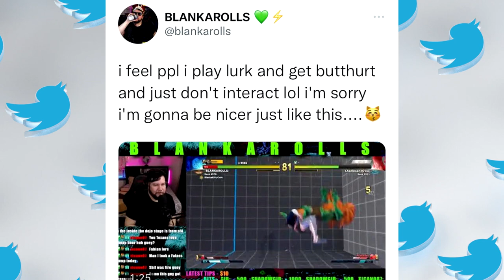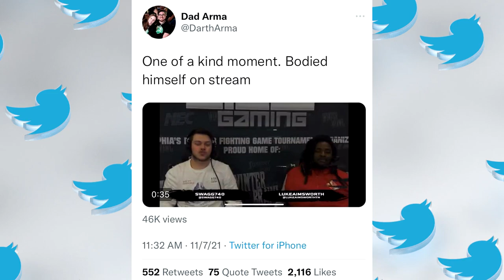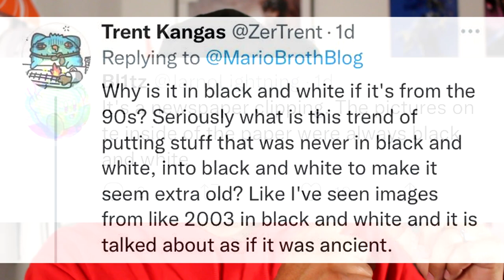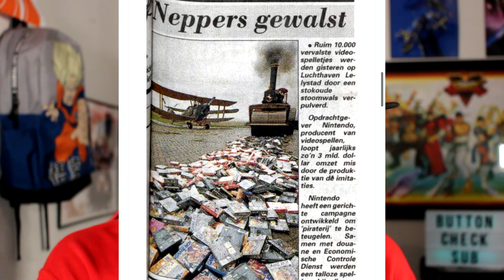Nintendo destroys games with Steamroller | Commentator Falls Asleep on STREAM !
Commentator Falls Asleep on STREAM and Nintendo destroys games with Steamroller! At a recent fgc tournament ( NEC ) commentators were hard at work and evidently super sleepy. Also, Nintendo makes the ultimate gangster move in sending a message to counterfeiters by destroying thousands of Game Boy games in a hardcore way.

Chapters:
00:00 - Video Intro
00:28 - Streamer Falls Asleep & Hot Clips
02:10 - Nintendo destroys games with Steamroller

The fgc has been on fire lately with action from sfv, mk11, soul calibur, virtua fighter 5 ultimate showdown, tekken 7, power rangers battle for the grid, Melty Blood, and guilty gear strive, its a great time to be in the FGC! Enjoy this episode of Button Check as the fgc reacts.